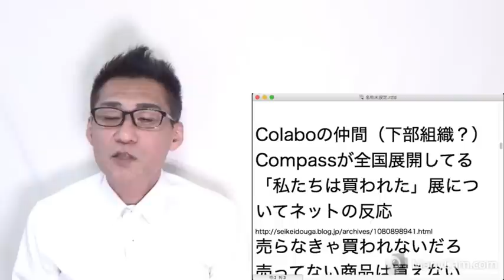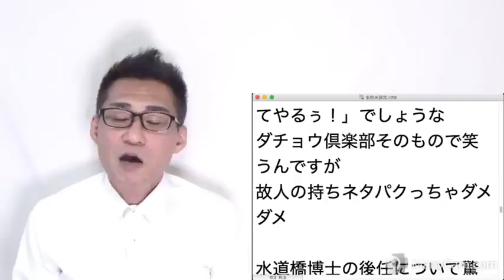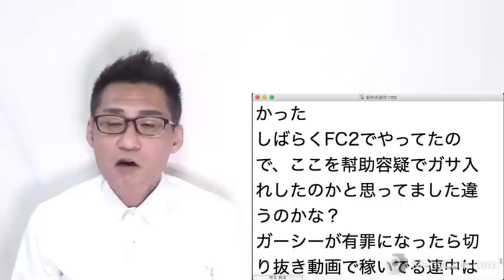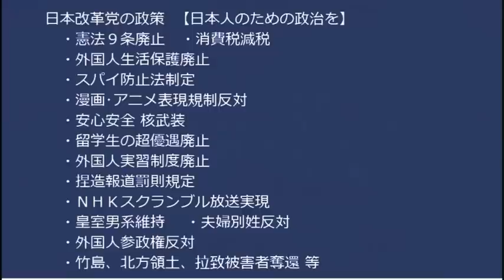Colaboの仲間がやってる「私たちは買われた」展示会に「売ったからだろ」「商売しただけ」「完売御礼か？」など非難轟々／困難女性支援法が税金チューチューし放題になる激ヤバ案件20230116